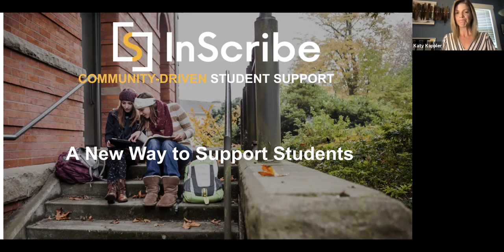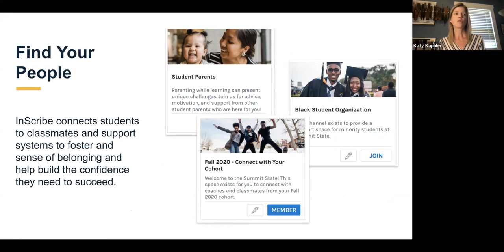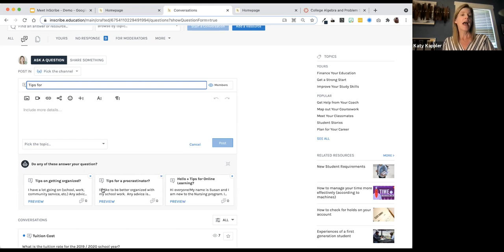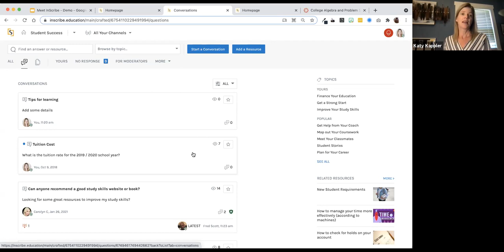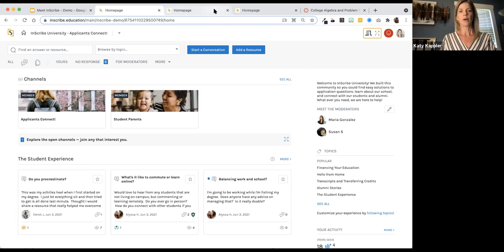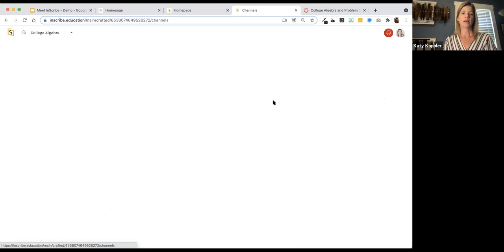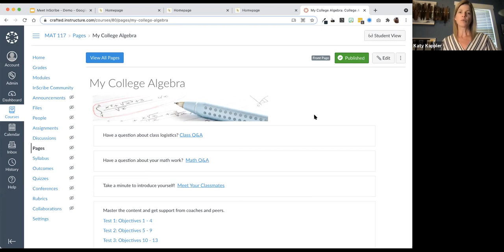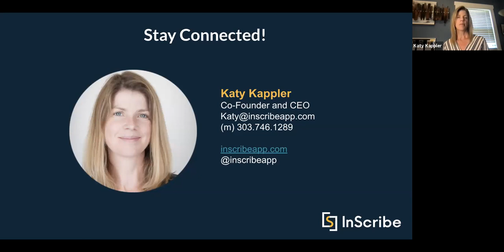InScribe Community and Belonging Demo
During this time Co-founder and CEO, Katy Kappler shared community and belonging platform, Inscribe,  shared best practices, and answered questions.

Haven’t met InScribe yet? We offer a CRM, LMS, portal or website integrated platform that enables community-powered support for students, faculty, and staff. At InScribe, we’ve helped schools of all sizes and missions create virtual spaces that help accelerate enrollment funnel conversions, improve student engagement, and increase retention.